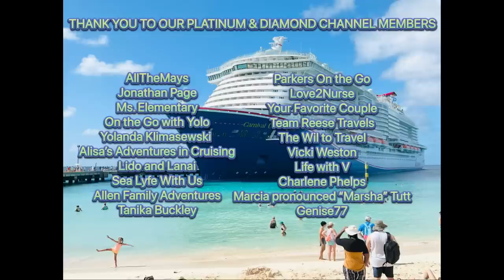CARNIVAL CELEBRATION- Boarding Carnival's NEWEST and BIGGEST ship!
Carnival Celebration was SOOOOO GOOD the 1st time, that we decided to sail on her again! Join us onboard Carnival Celebration in June 2023 as we make port stops in Amber Cove, San Juan, and St. Thomas! It is BOARDING DAY!!!

Music from InAudio Summer Soul

✅Timestamp:
00:00 Introduction
00:52 Port of Miami
02:59 Boarding Carnival Celebration
04:15 Carnival Celebration Lido Deck & Buffet
08:22 Carnival Celebration Interior Cabin Tour
09:43 Carnival Celebration Cloud 9 Spa Tour
12:33 Carnival Celebration Ultimate Playground
14:49 Carnival Celebration Sailaway Party
17:14 Carnival Celebration Chibang
22:18 Goodnight!

Video Title: CARNIVAL CELEBRATION- Boarding Carnival's NEWEST and BIGGEST ship!

✅  About MH Family Adventures

We are MH FAMILY ADVENTURES!!! Join us-Ron, RacQuelle, Andrew, Dice, and Jo' as we explore the world together and have fun as a family! We are a CRUISING family!!! With over 30 cruises under our belts, we aim to bring adventure, fun, and information about cruising and traveling as a family!

We share a cruise vlog EVERY Friday at 7:30 pm EST!

🔔Get Your Weekly Dose of Family Fun and Entertainment—New Cruise Vlog Every Friday.